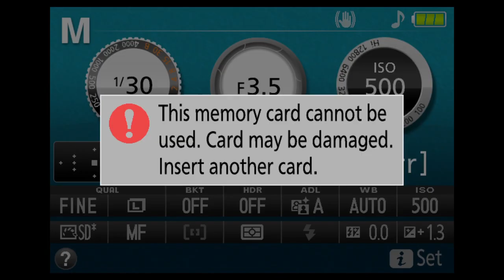Drie Belabberde Chauffeurs Op Modder Avontuur - Mudrunner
Drie verschillende auto's, nog meer dingen die fout kunnen gaan. in Mudrunner...

benieuwd naar waar ik mijn video's opneem?